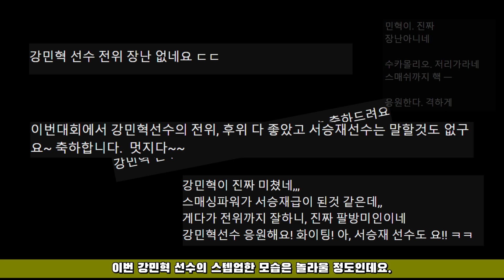'슈퍼 강민혁' 대한민국 호주오픈 남자, 여자복식 우승! (호주오픈 결승전 결과정리)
대표팀 선수단의 다음 일정
2023 세계선수권대회 in DENMARK

8/21 ~ 8/27
세계선수권대회도 배드민톡과 함께하세요!